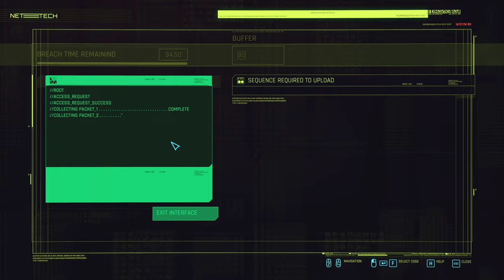Cyberpunk 2077: Running around in 1.6 stupidly (boring stuff, do not watch) (13)